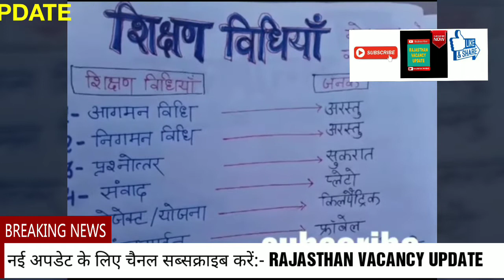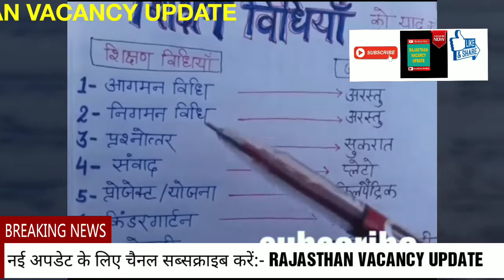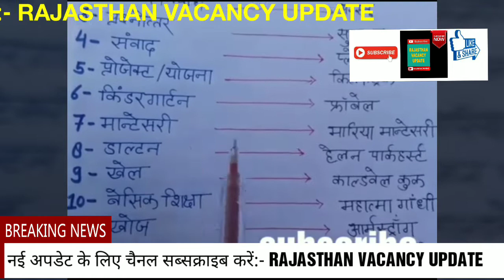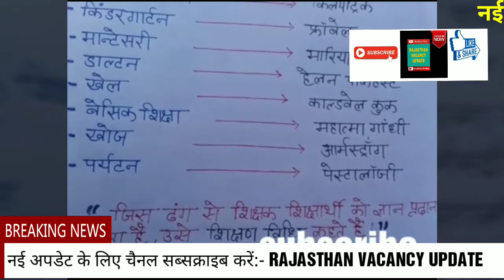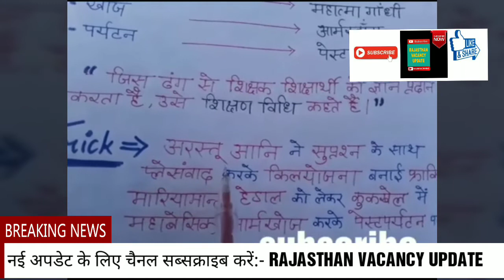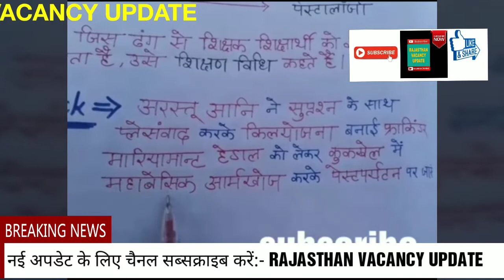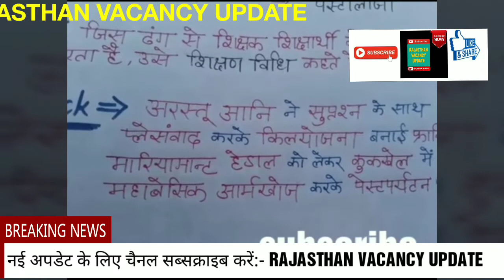शिक्षण विधियाँ||TRICK||(pdf)|tet,ctet,Htet,Btet,Reet,UP Teacher Exam,Dsssb,kvs,prt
REET 2018 LEVEL 1ST & 2nd WAITING LIST NEW UPDATE||रीट 2018 लेवल 1स्ट &2nd वेटिंगलिस्ट न्यू अपडेट

EET 2018 LEVEL 1ST WAITING LIST NEW UPDATE BY UPEN YADAV||रीट 2018 लेवल 1स्ट वेटिंगलिस्ट न्यू अपडेट

RPSC 2nd Grade New Vacancy 2019 // राजस्थान में आई सेकंड ग्रेड अध्यापकों की भर्ती

Rajasthan भर्ती अपडेट 2019, सेकंड ग्रेड 2019, रीट 2019, 65 हजार पदों पर भर्ती  की आज की नई अपडेट

एलडीसी 2019,सेकंड ग्रेड 2019,रीट 2019, 65000पदों पर भर्तीयो  की आज की नई अपडेट। new vacancies 2019

Hi friends।। today is big news about reetlevel1 reetlevel1waitinglist reet2018 reetlevel1latestnews bikaner nidhesalya latest news come that reet level 1 wating and reshuffle result come on 3000 post so this is good news for all of us all subject reetl1hindiwaitinglist reetleenglishwaitinglist retl1sscwaitinglist reetl1sciencewaitinglist reetl1matswaitinglist come soon today rajasthan berojgar akikart mahasangh persident upenyadav also tell us to reet level 1 waiting list decalre soon rajasthaneductionminister mr, govimdsinghdotsara tell that we declare reet level 1 waiting &reshuffle result before thanks for watching this video

newreetbharti2019 Rajasthanteachervacancy New teacher bharti rajasthan 219, reet level 1 latest news, 3rd grade teacher exam 2019 latest update, rajasthan government new job, rtet 2019 new upda...sarkari naukri, govt jobs 2019, latest govt jobs 2019, sarkari naukari 2019, rajasthan government jobs

thanku 4 watching🤗